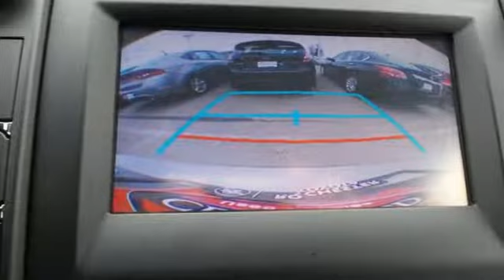Used 2017 Toyota Camry Rochester, MN X5416 - SOLD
Year: 2017
Make: Toyota
Model: Camry
Trim: LE
Engine: 2.5L I4 SMPI DOHC
Transmission: 6-Speed Automatic
Color: Gray
Interior: Ash
Mileage: 21455
Stock #: X5416
VIN: 4T1BF1FK7HU399897
New Price! Certified. 2017 Toyota Camry LE Certified - Backup Cam - USB AUX Input Gray Priced below KBB Fair Purchase Price! One Owner, Local Trade, Low Miles, Clean Vehicle History Report, Back Up Camera, Bluetooth, Hands Free, Portable Audio Connection, Touch Screen, Non Smoker, 4D Sedan, 2.5L I4 SMPI DOHC, 6-Speed Automatic, FWD, Gray, Ash w/Fabric Seat Trim. 33/24 Highway/City MPGbrbrToyota Certified Used Vehicles Details:brbr * Powertrain Limited Warranty: 84 Month/100,000 Mile (whichever comes first) from original in-service datebr * Limited Warranty: 12 Month/12,000 Mile (whichever comes first) from certified purchase datebr * Warranty Deductible: $50br * Roadside Assistancebr * Transferable Warrantybr * 160 Point Inspectionbr * Vehicle HistorybrbrbrAwards:br * JD Power Initial Quality Study (IQS) * 2017 IIHS Top Safety Pick+ Stop by, call, or email us today at Rochester Toyota. We look forward to earning your business.

Address:
4365 Canal Place Southeast